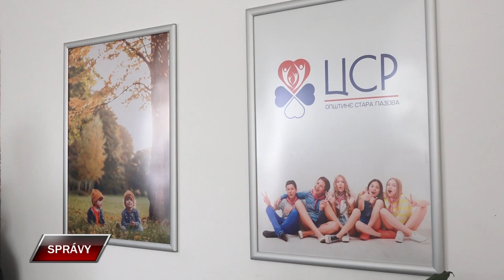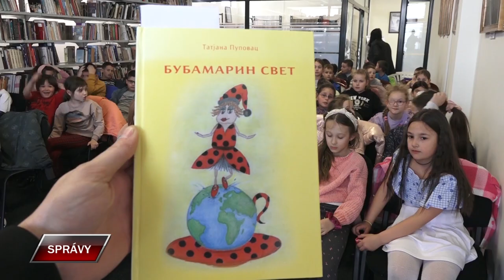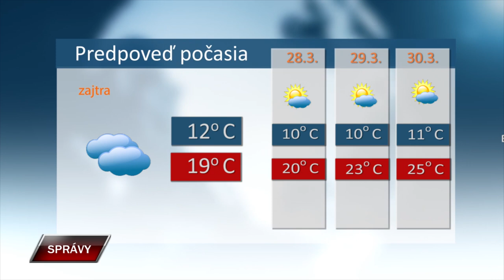Spravy 26 3 2024